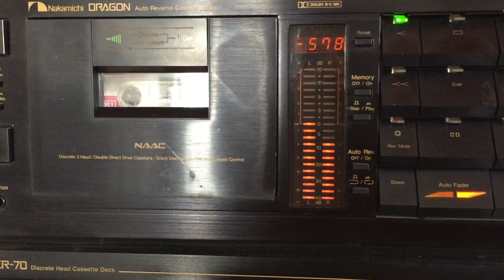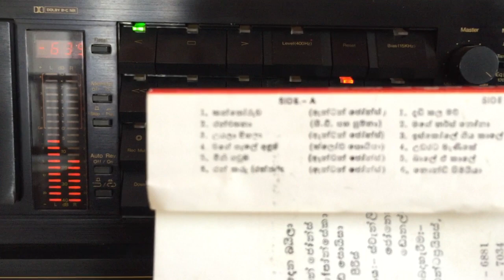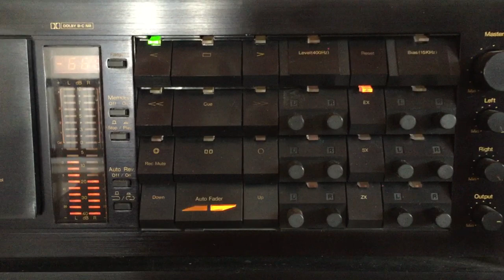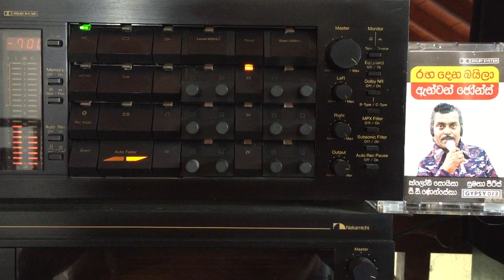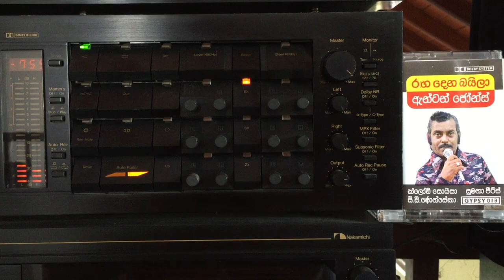Claude de Soysa: Baale Ey Kaale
Lyrics: ???; Melody: ???; New Music: Stanley Peiris